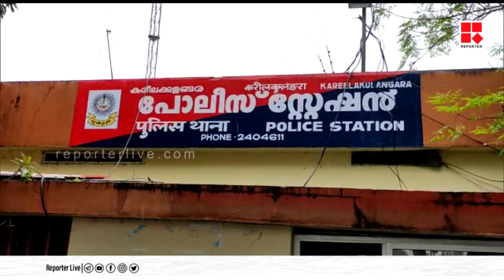അച്ഛൻ 7 വയസുകാരിയെ കാലിൽ പിടിച്ച് നിലത്തടിച്ചു; ക്രൂര മര്‍ദനം